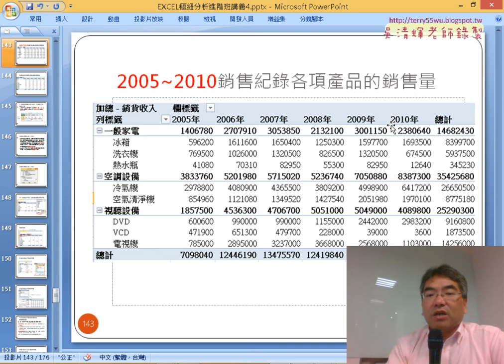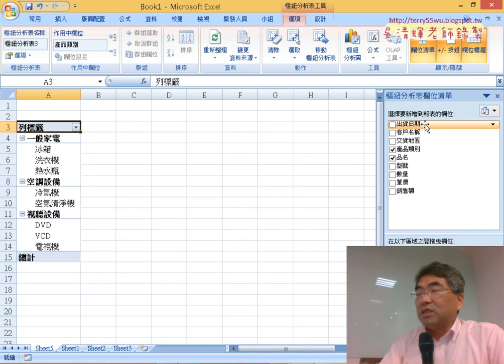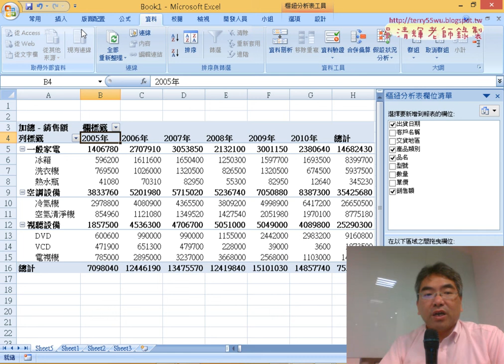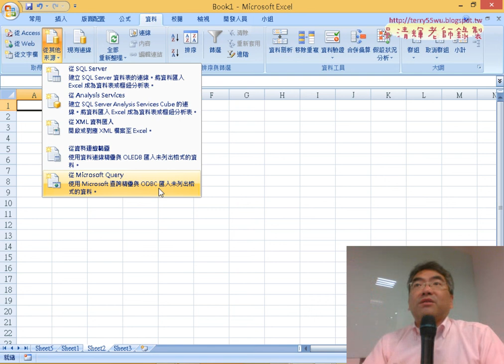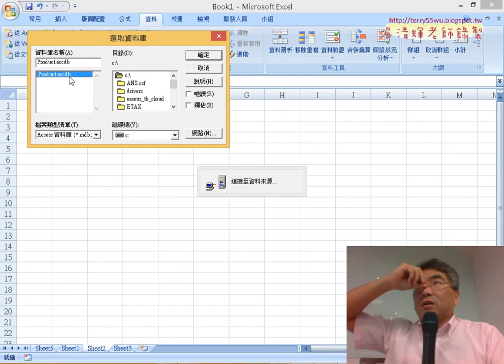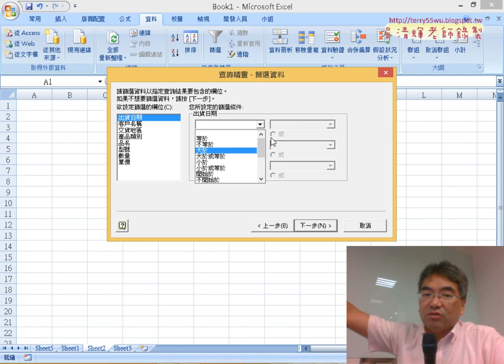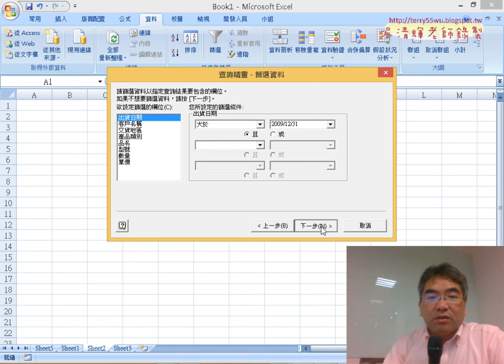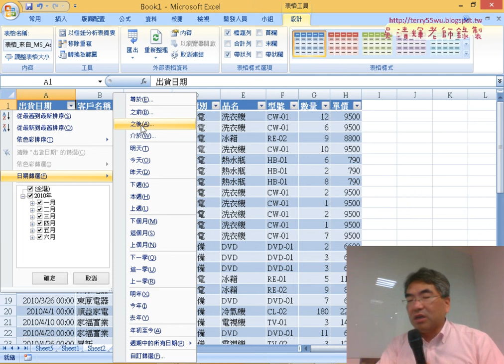17 用MSQUERY查詢ACCESS資料庫